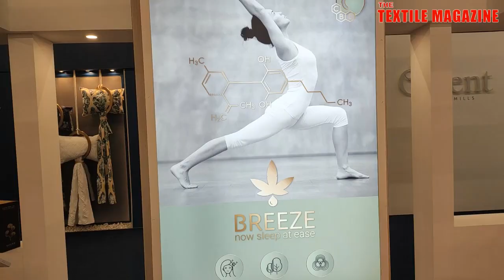Trident @ Heimtextil 2020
Interview with Mr. Amandeep, Managing Director, Trident Group